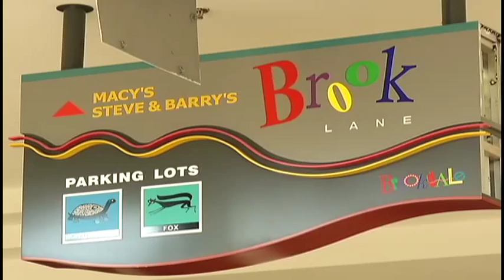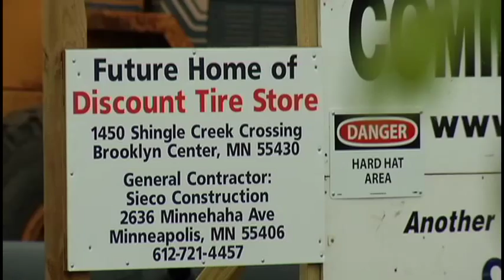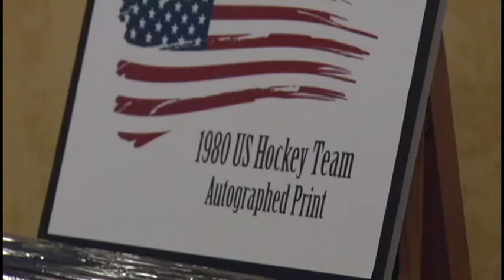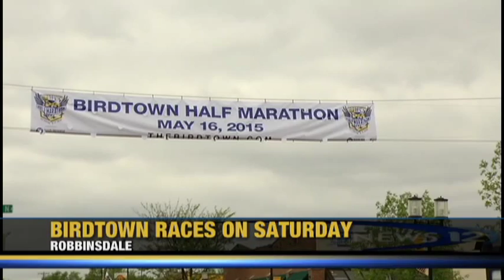12 News May 15, 2015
---NEWS---

0:40 New Brooklyn Center Businesses

2:48 Brooklyn Park Pet Lodge/Fun Center Development

3:11 Smartphone Scheme

3:37 Wayzata High School Distracted Driving Lesson

4:21 Maple Grove Performing Arts Center Fundraiser

5:08 B.B. King Remembered

7:40 “Bound: Africans vs. African-Americans” Film

---SPORTS---

9:58 Edinburgh USA Grand Reopening

10:31 New Park Center Basketball Coach

11:37 Maple Grove Boys Tennis Profile

13:17 ACYBA Indians Baseball

---LAST SEGMENT---

15:13 Birdtown Races

15:46 Weekend Showcase: “Miraculous Journey of Edward Tulane” & “Fiddler on the Roof”